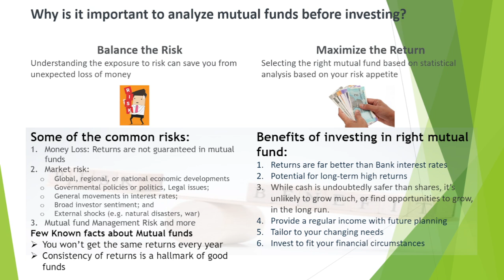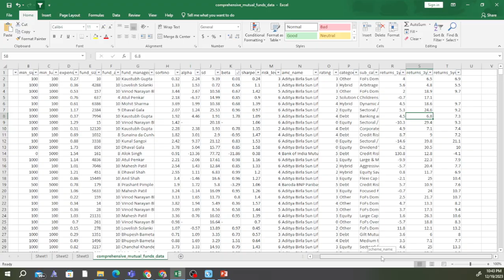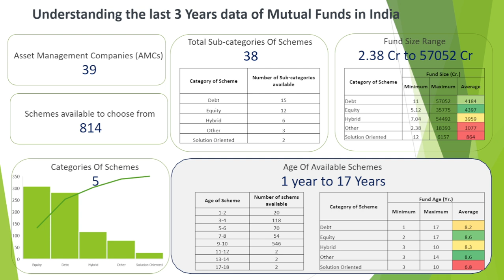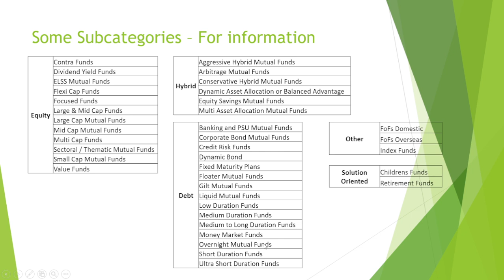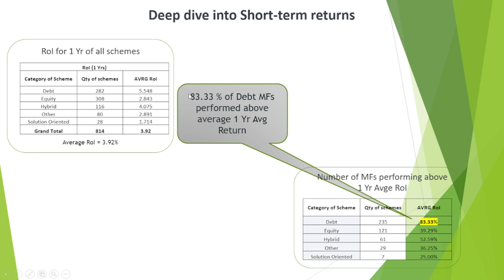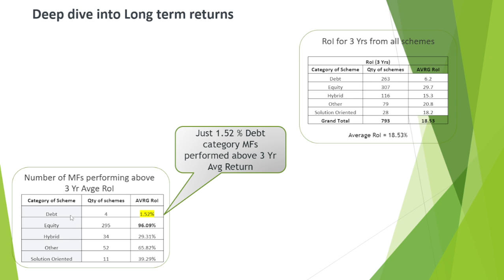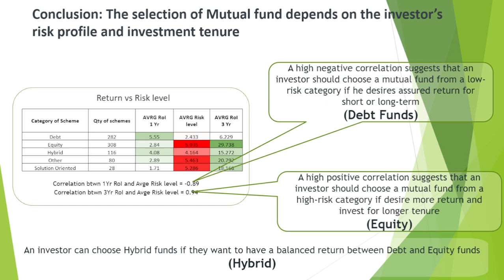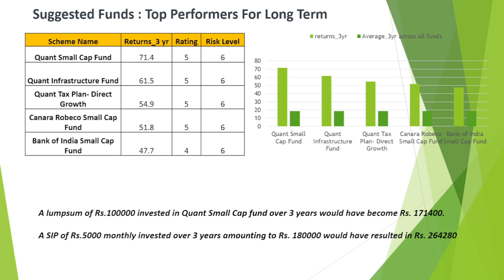യാത്രയിലേക്കുള്ള സഞ്ചി: മ്യൂച്ച്വല്‍ ഫണ്ടുകളുടെ ശക്തി അറിയൂ! | Mutual funds | Equity | Travel fund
Embark on a Journey to Financial Growth with Mutual Funds! In this video, I delve into how mutual funds can serve as a powerful tool for accumulating funds to fuel your adventures. Learn the strategies and benefits that can help you achieve substantial gains, providing you with the financial freedom to turn your travel dreams into reality. Ready to kickstart your journey to wealth? Tune in to discover the secrets of building a robust financial portfolio with mutual funds!